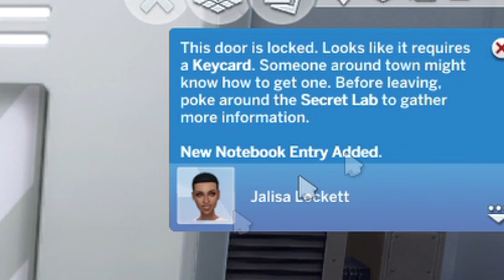Things Are Really Strange... | The Sims 4 | StrangerVille Let's Play #1